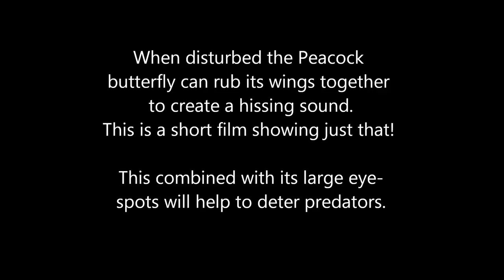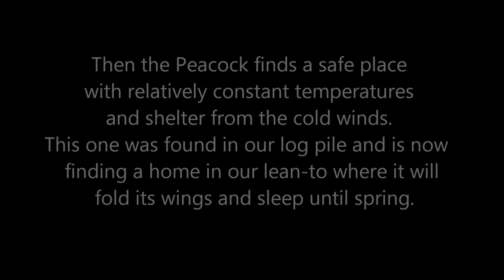pumping peacock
My Norm found several of these Peacock butterflies when he was bringing in firewood from the logpile..Winter is coming and these butterflies are getting ready to hibernate. He carefully lifted one out of the wood basket and it started to pump it's wings making this weird hissing sound. We thought maybe it was pumping blood into its wings to get the strength to fly away from us but now we have learned that this is a defensive action they make to ward off predators. The flashing of the 'eyes' is scary on its self but with that strange hissing sound as well, I should think it was enough to frighten the living daylights out of the toughest of creatures..Keep the volume up to hear the hiss!